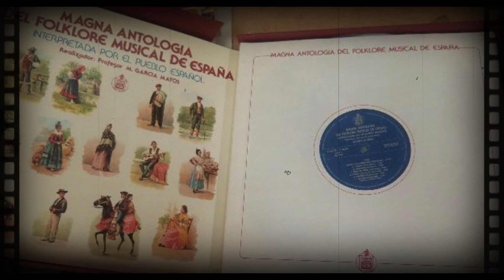AÑATE. Olga Ramos, Miembro de honor de Añate.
Vídeo introductorio del nombramiento de Olga Ramos como Miembro de honor de Añate, emitido durante el espectáculo "Punteros" en el Parque El Pinar de La Victoria de Acentejo el 29 de agosto de 2019.